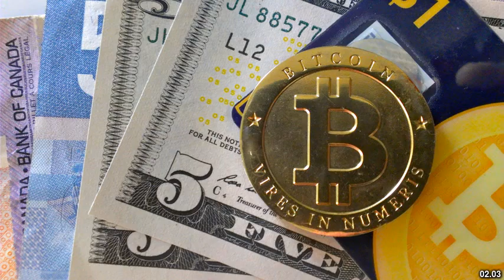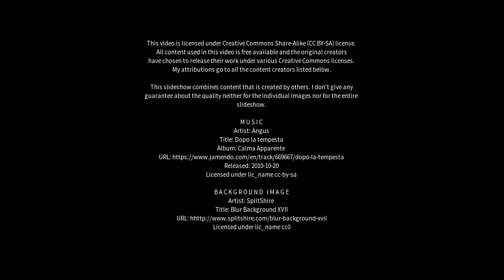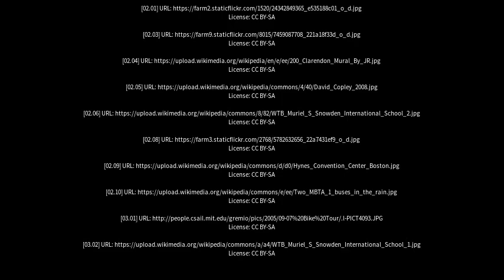Best places to visit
Best places to visit - Copley (Australia) Best places to visit - Slideshows from all over the world - City trips, nature pictures, etc.